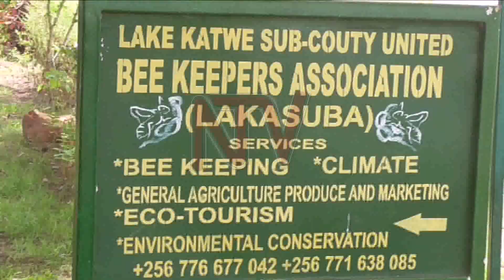OKUKUUMA EBY’OMUNSIKO: Ab’ekitongole kya UWA baliko enteekateeka ze bataddewo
Embiranye wakati w'abantu n'ebisolo byomunsiko kye kimu ku bikyasoomooza ekitongole ky'ebyomunsiko ki Uganda Wild Life Authority Ozze owulira okwemulugunya ku bisolo ebirumba ebitundu ebyenjawulo n'ebyonoona ebirime nga n'oluusi bitta abantu so nga nabantu batera okubitta Ab'ekitongole ky'ebyomunsiko nabo tebatudde nga baliko enteekateeka ze bakoze okulaba ng'embiranye eno eggwawo omuli n'okussa ebikomera byamasannyalaze ku makuumiro agali okumpi n'ebitundu abatuuze gye bawangaalira.